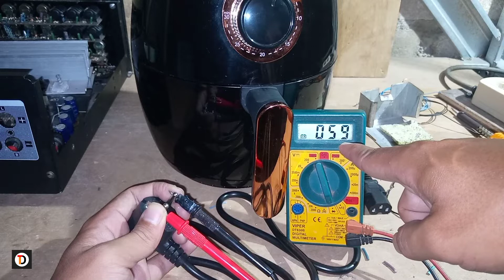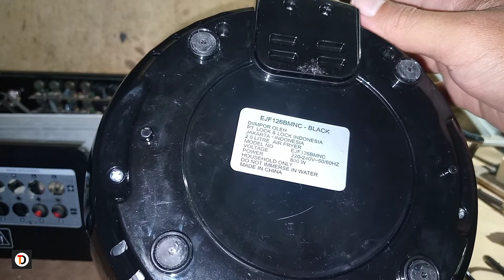cara memperbaiki alat masak lock & lock